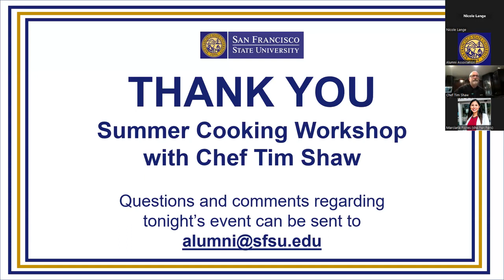Cooking with Chef Tim Shaw - Summer Cooking Workshop 2023 (spicy chicken wings+strawberry shortcake)